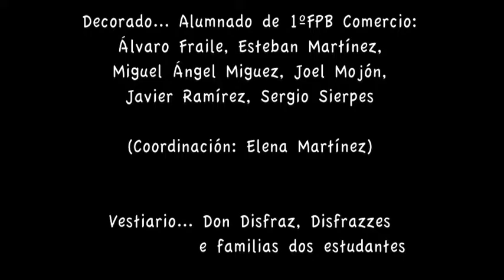O BUFÓN DE EL-REI, de Vicente Risco (Retrincos Teatrais 2016)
Velaquí a obra dun dos grandes autores da Literatura galega da Época Nós, interpretada polo grupo de teatro do IES Ribeira do Louro, coordinado polo Equipo de Dinamización Lingüística do noso instituto.       A obra foi escrita en 1926 e definida polo autor como un "Drama en catro pasos". A linguaxe é moi elaborada, con moitas imaxes e figuras retóricas que por veces recordan a Shakespeare. Se estades atentos, poderedes escoitar algunhas das verbas de amor máis intensas e apaixonadas escritas nunca no teatro galego. Ademais das dificultades nas que se atopan dous amantes para conquerir a súa felicidade, na obra fálasenos, a través do personaxe do Bufón, de como nos condiciona o nacemento nese intento tamén de alcalzala. Agardamos que vos guste. Se queredes ler os textos representados e mais a reportaxe das obras, podedes ver os nosos Cadernos de Teatro.